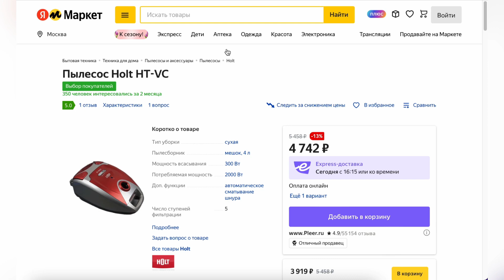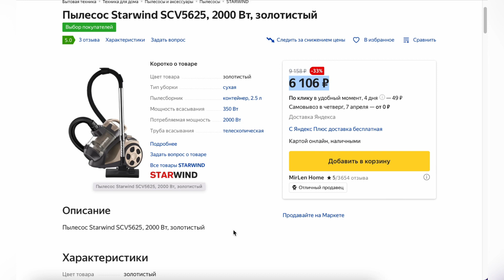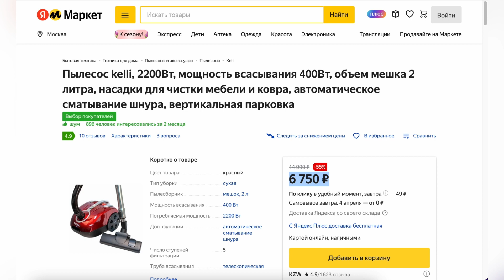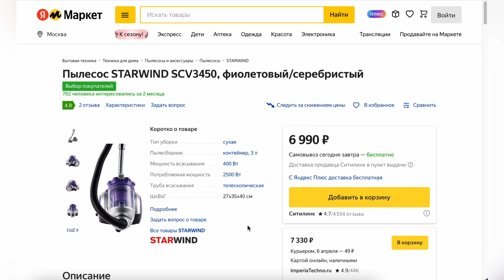ТОП-5. Лучшие пылесосы до 7000 рублей. Рейтинг